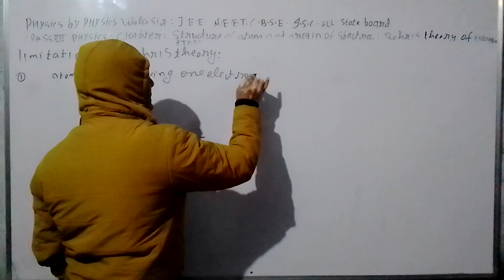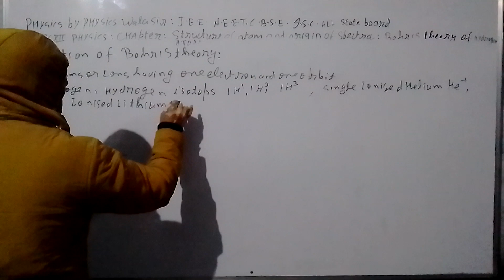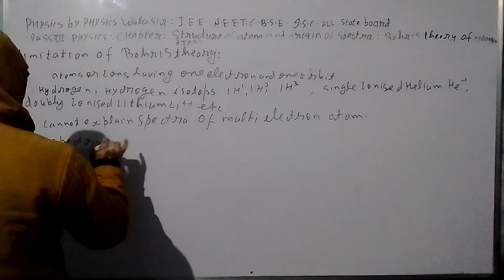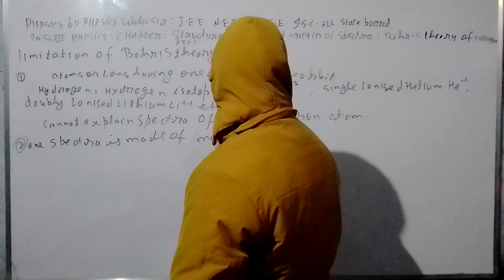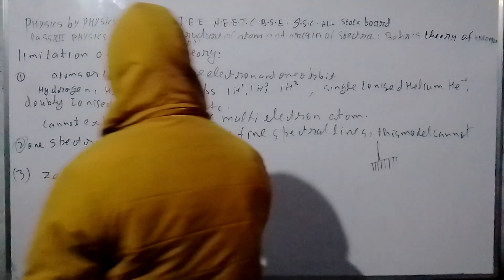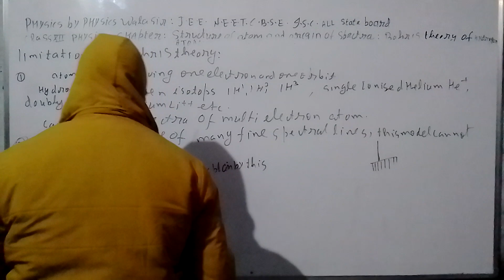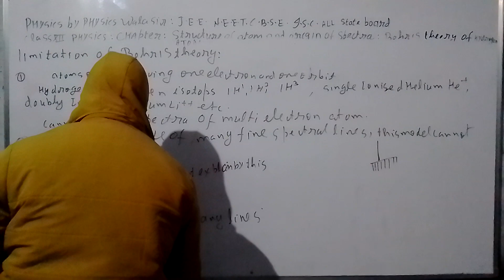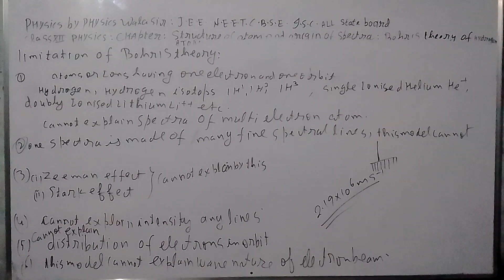1 February 2023(1)